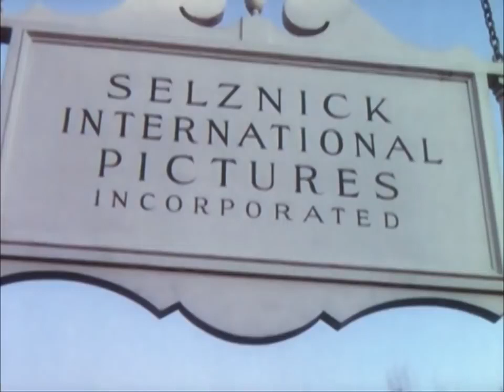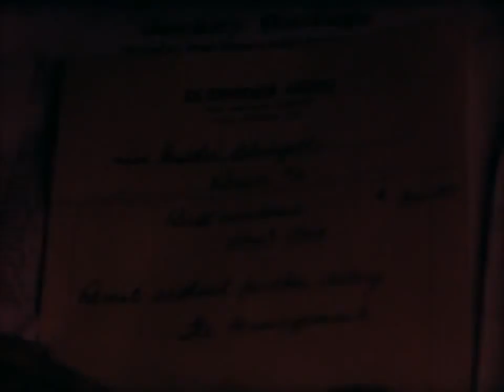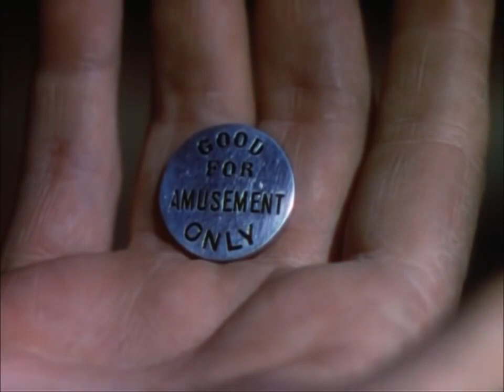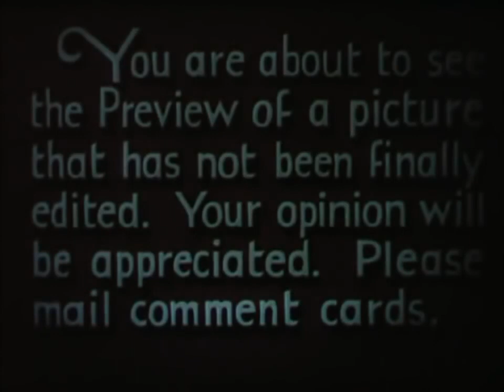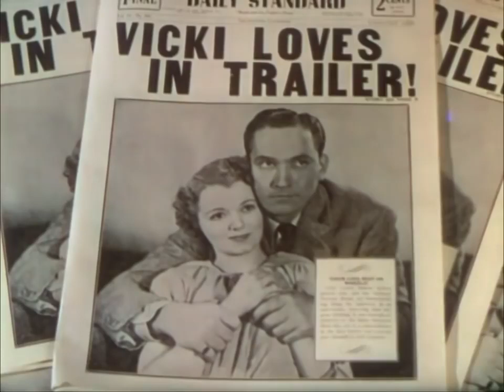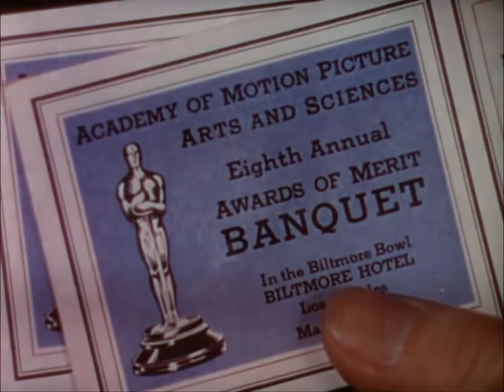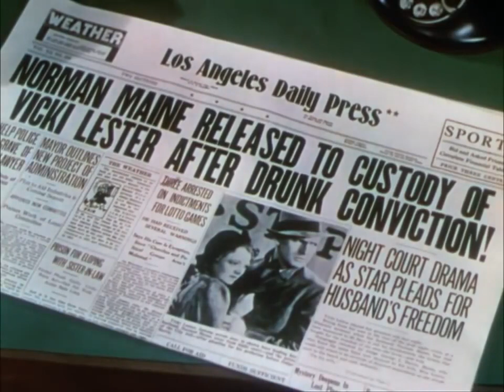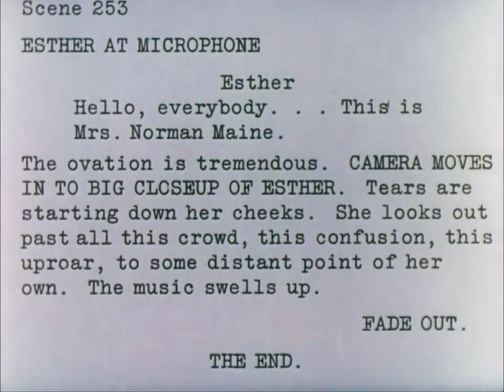A Star Is Born FREE FULL MOVIE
A young woman comes to Hollywood with dreams of stardom, and achieves them only with the help of an alcoholic leading man whose best days are behind him.

This is the 1937 original film which inspired future remakes in 1954, 1976, and most recently the 2018 blockbuster featuring Lady Gaga & Bradley Cooper.